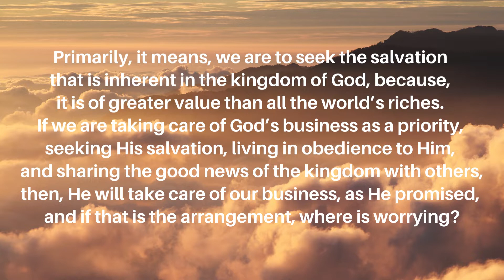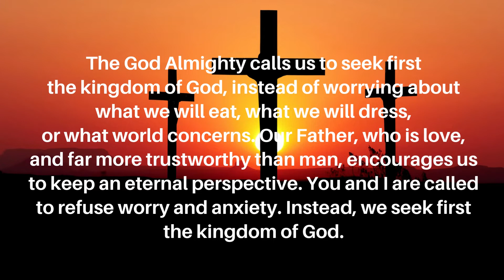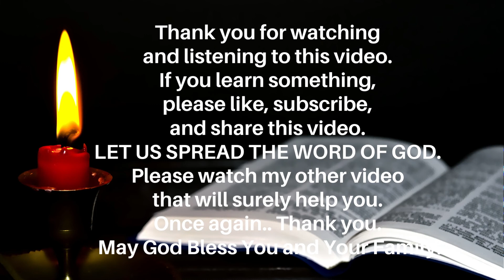SEEK FIRST THE KINGDOM OF GOD (Not Money)